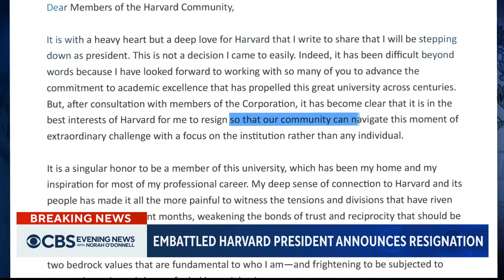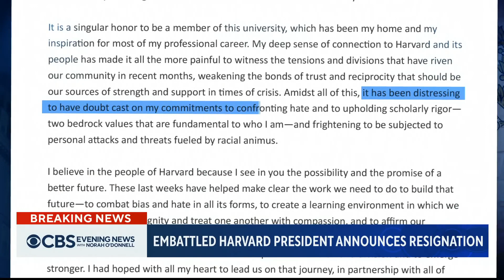Harvard President Claudine Gay announces resignation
Harvard President Claudine Gay announced her resignation Tuesday. Gay came under scrutiny following a congressional hearing on antisemitism and faced accusations of plagiarism.
Nikole Killion reports.